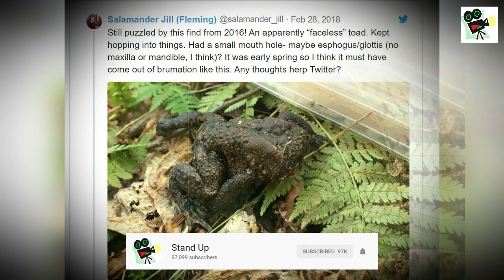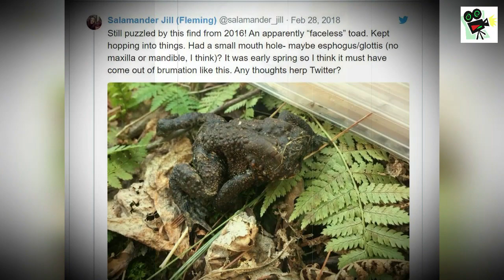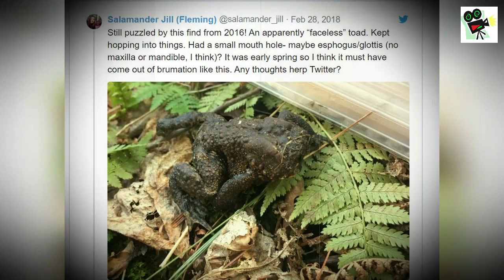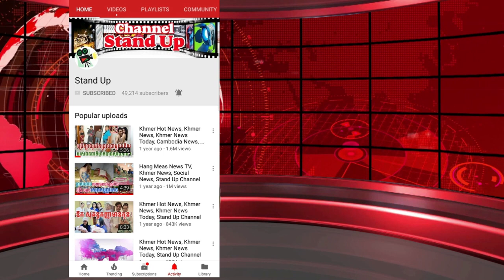កង្កែបចម្លែក​ សូម្បី​អ្នក​វិទ្យាសាស្រ្ត​ ក៏ក្រញាញ់​ខួរ​ គឺកង្កែបអត់​ក្បាលតែអាចរស់បាន(វីដេអូស្ដែងៗ)